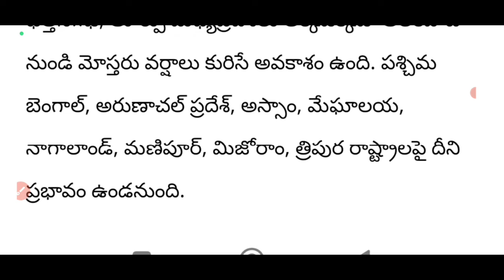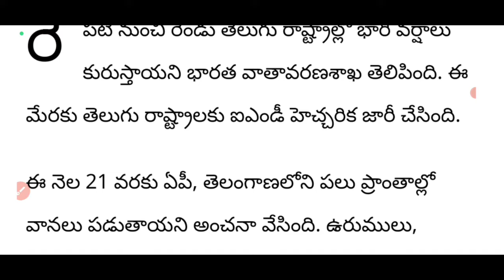ఏపిలో రేపటినుండి భారీవర్షాలు ఆంధ్రప్రదేశ్ వైపుగా వాయుగుండం పయనం ఈరోజు రాత్రి జిల్లాల్లో ఉరుములు 2024